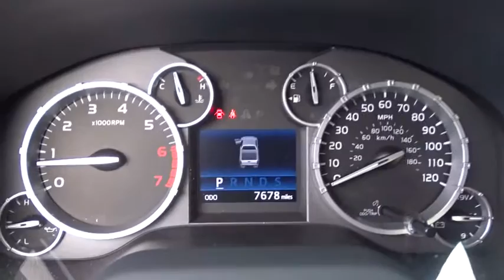2014 Toyota Tundra San Antonio, Austin, Houston, Boerne, Dallas, TX H170687A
2014 Toyota Tundra

Gunn Honda
14610 IH-10 W

Awards:* KBB.com Best Resale Value AwardsCARFAX One-Owner. Leather. Clean CARFAX. Odometer is 30207 miles below market average!